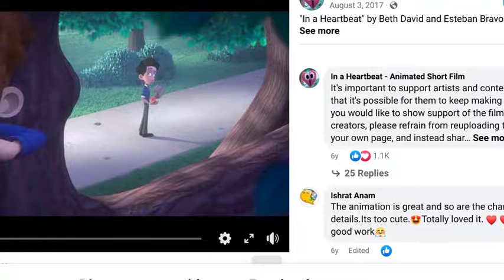The Owl House Mikey Style: I Heart Pinkie